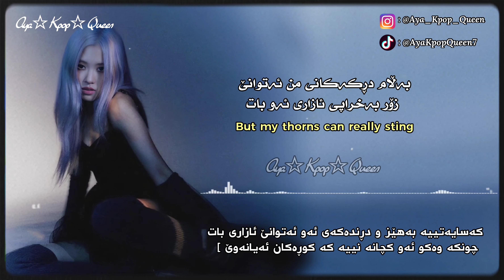[Kurd&Eng Lyrics] Rosé - Build a B*tch [ Bella Poarch unreleased Remix ] | وەرگێڕانێکی ڕوون